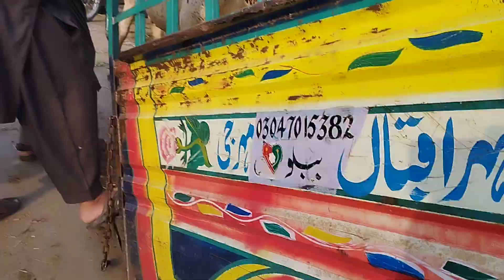Cow Loading Gone Wrong 😭😔😭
Biggest bull in mandi?Cow mandi Multan update 2023